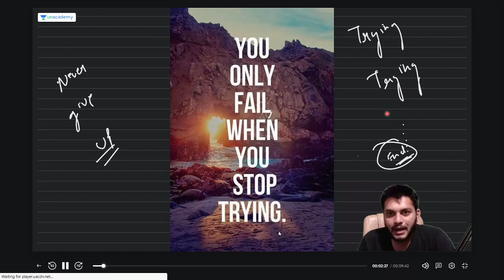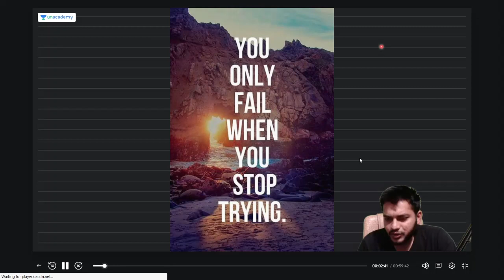Never Give Up | CBSE |Accounts | Business |Economics | Bharat Anuragi | Unacademy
each new day is a new opportunity

Dowry & Government job | ये रिश्ता क्या कहलाता ?